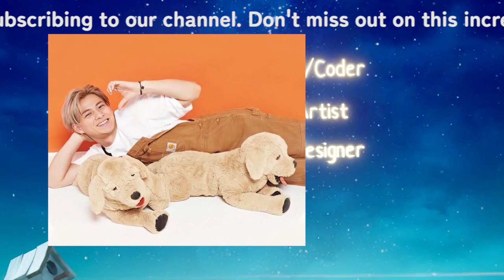【平野紫耀】滝沢秀明の新舞台TOBE、ファンの期待は7割以上！平野紫耀と神宮寺勇太の輝きが保証